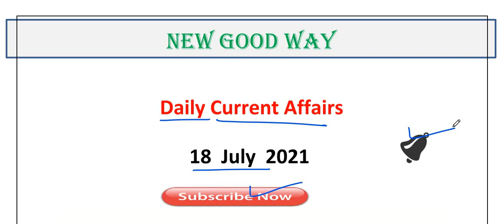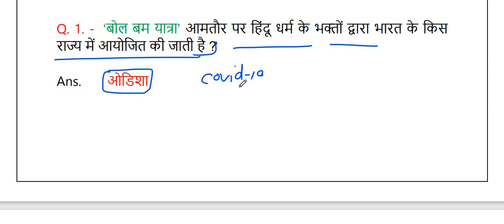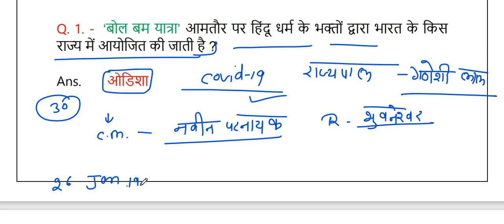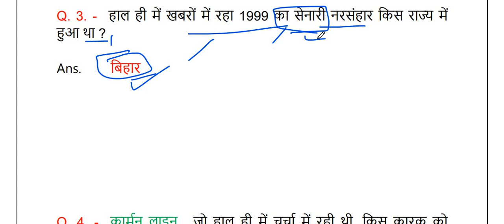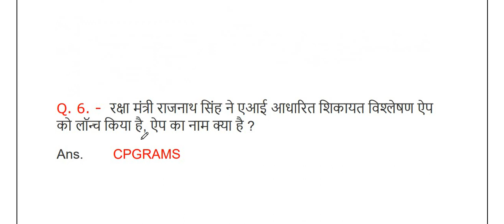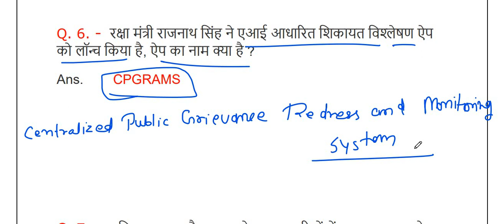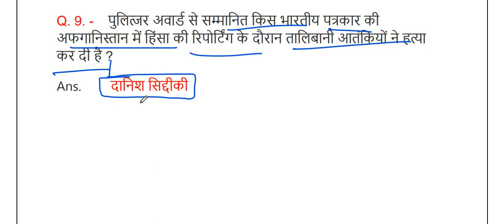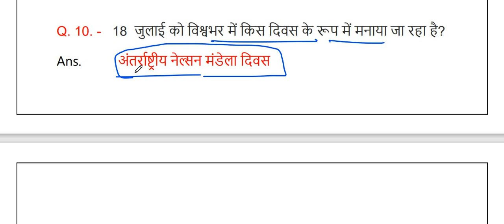18 JULY 2021 / Daily Current Affairs By NEW GOOD WAY / Current Affairs in Hindi